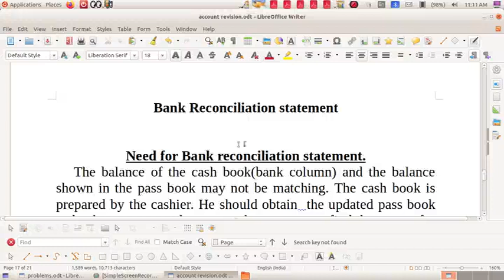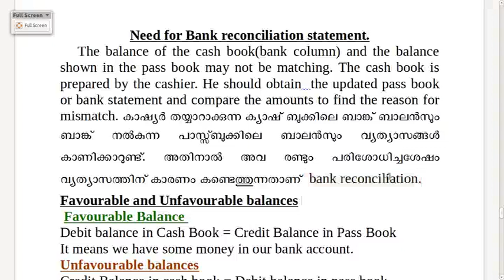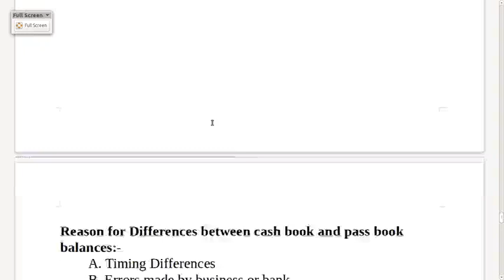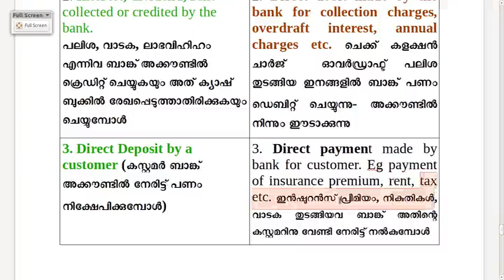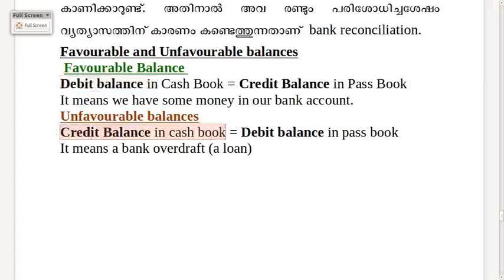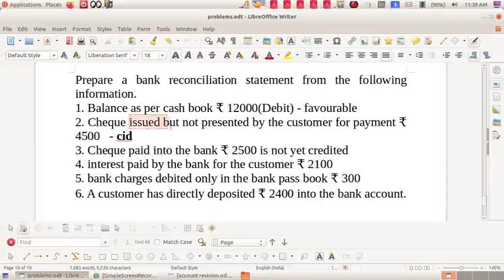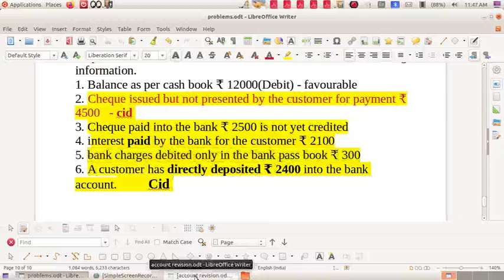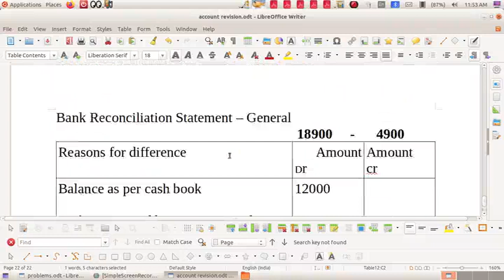Plus1Accounting BankReconciliation@part1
bank reconciliation statement plus one accounting